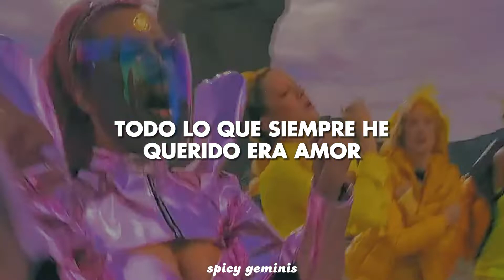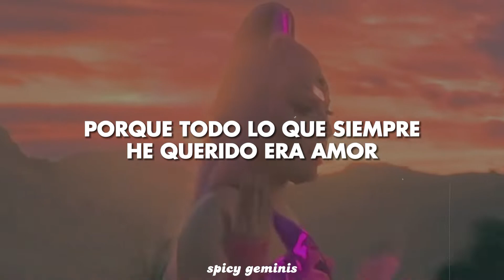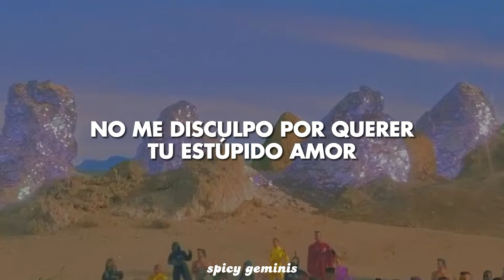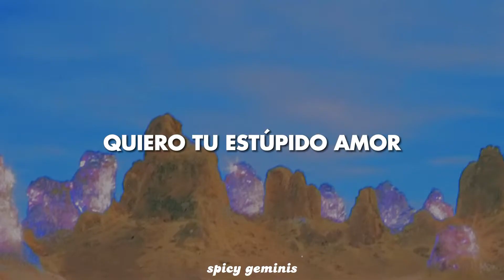Lady Gaga - Stupid Love // Español + Video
// Letra //
[Verse 1]
You're the one that I've been waiting for
Gotta quit this cryin', nobody's gonna
Heal me if I don't open the door
Kinda hard to believe, gotta have faith in me

[Refrain]
Freak out, freak out, freak out, freak out (Look at me)
Get down, get down, get down, get down (Look at me)
Freak out, freak out, freak out, freak out

Hey yeah, hey yeah, hey yeah (Hey yeah, hey yeah)

[Chorus]
I want your stupid love, love

[Verse 2]
Now, it's time to free me from the shame
I gotta find that peace, is it too late or
Could this love protect me from the pain?
I would battle for you (Even if we break in two)

[Bridge]
I don't need a reason (Oh)
Not sorry, I want your stupid love

[Chorus]
I want your stupid love, love (Oh, oh, woo)
We got a stupid love, love (Love, love, oh)

→ All the copyright goes to Lady Gaga